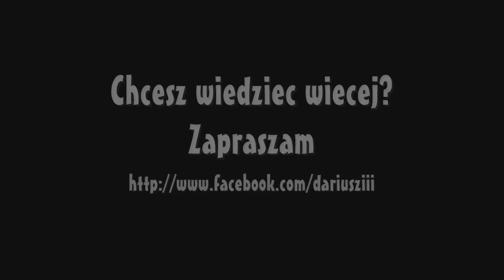Metin2.pl DariuszIII Po prostu zabawa [part 8]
v2 może tym razem muzyka nie zostanie wyłączona ;]
Palenie rzeczy